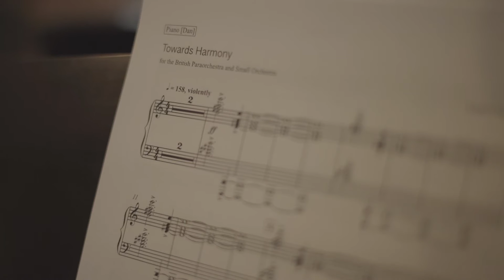Rehearsal 2: Paraorchestra's Birmingham debut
On 24th and 25 January members of the British Paraorchestra met to rehearse ahead of their Saturday 18 February debut at Symphony Hall, Birmingham.

Musicians featured in this short film:

Dan Moore   moog/piano
Adrian Lee   electric guitar
Gemma Lunt  violin
Takashi Kikuchi viola
Oliver Cross  harmonicas
James Risdon recorder
Lloyd Coleman clarinet
Chris Melling  trumpet
Charlotte White     trombone
Victoria Oruwari    singer

Grateful thanks for their support of this project to:

29th May 1961 Charitable Trust
Garfield Weston
CHK Charities